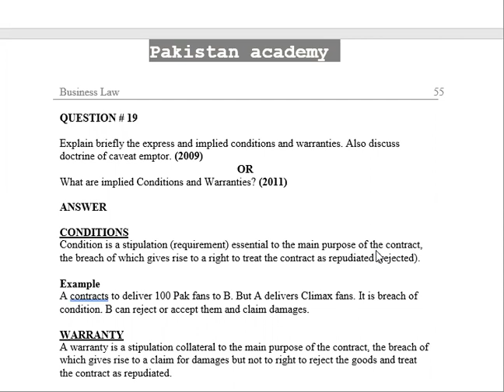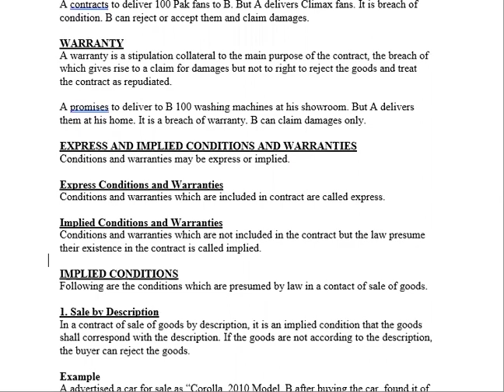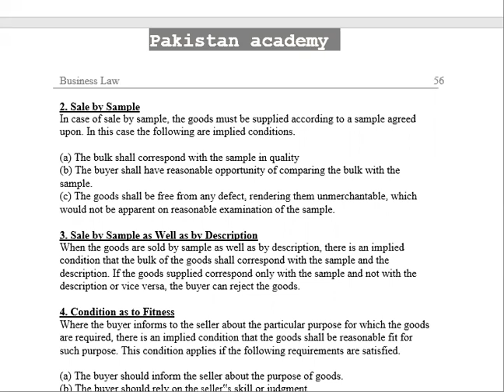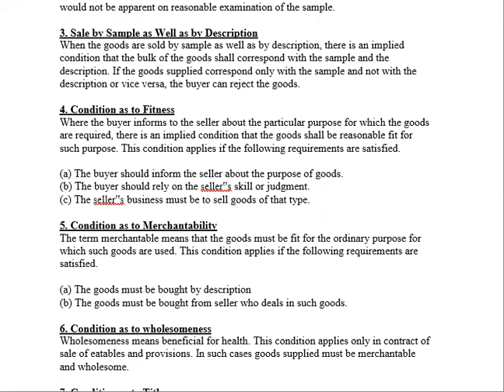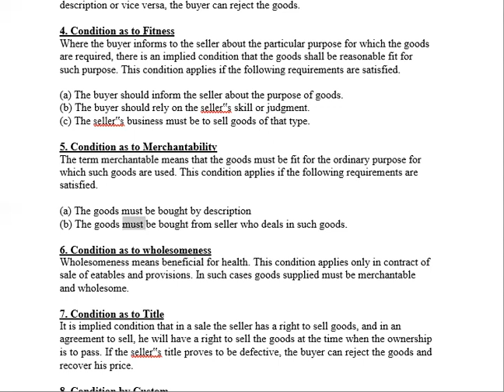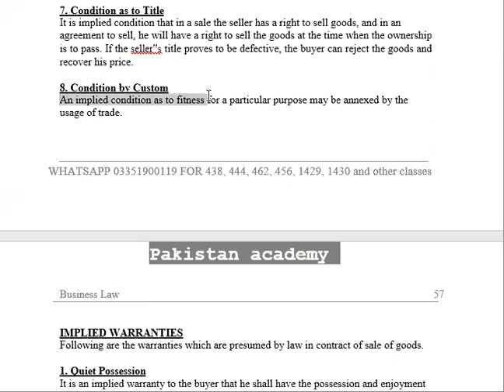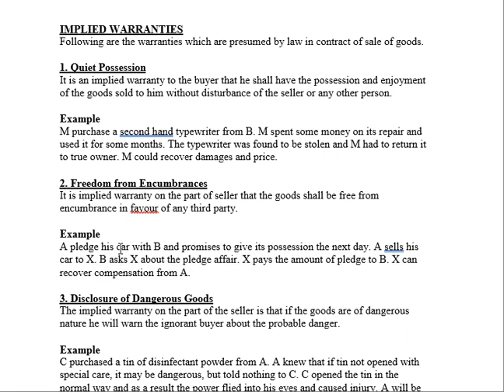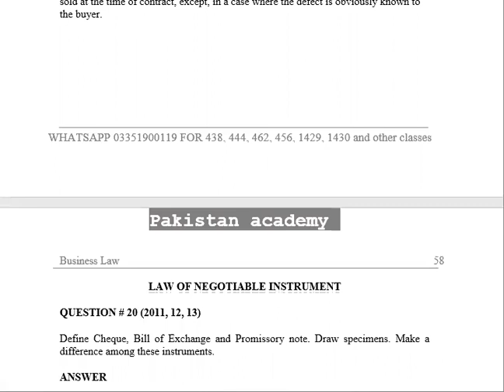aiou mercantile law 460 || AIOU Mercantile law 460 guess paper || aiou 460 mercantile law syllabus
I.COM AIOU
B.COM AIOU

skype: hasnaat121